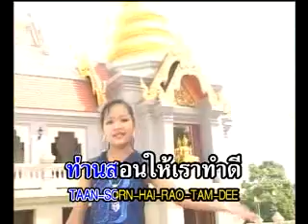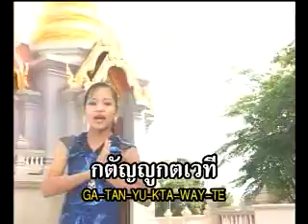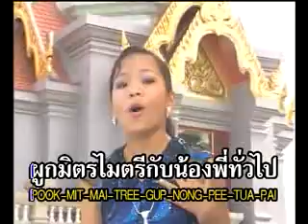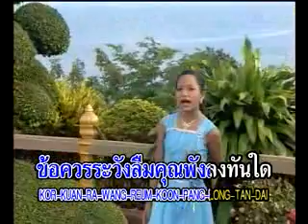027 - เด็กดี - ทิพย์วาณี ศรีสยาม - บุ๋ม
เพลงลูกทุ่ง พุทธสุภาษิต - คาราโอเกะ - ชุดที่ 2
พระอาจารย์ไมตรี ฐิตปัญโญ - เจ้าอาวาสวัดทางสาย
พุทธธรรมสถานอุทยาน วัดทางสาย (เขาธงชัย) บ้านกรูด ต.ธงชัย อ.บางสะพาน จ.ประจวบคีรีขันธ์ 77190
ผู้มีจิตศรัทธา ต้องการทำบุญ
เพื่อเผยแพร่เป็นธรรมทาน
ธนาคารออมสิน  สาขาบางสะพาน
ชื่อบัญชี  วัดทางสาย
เลขบัญชี   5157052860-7
พระอาจารย์ไมตรี ฐิตปัญโญ     โทร.